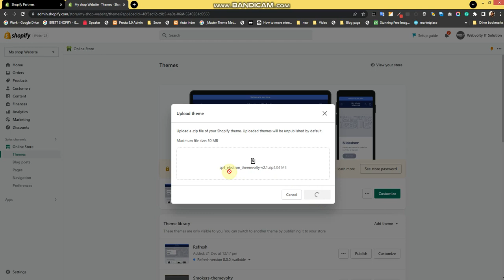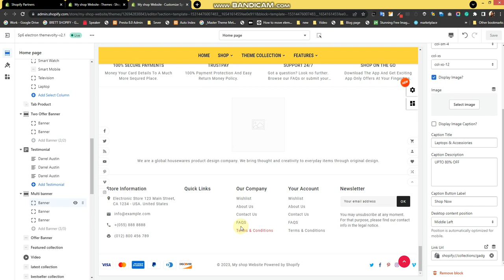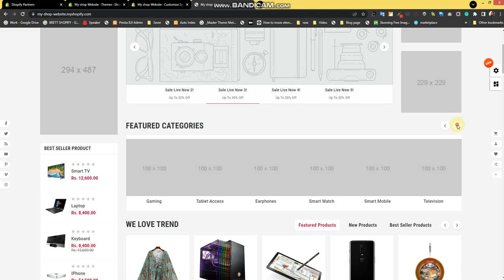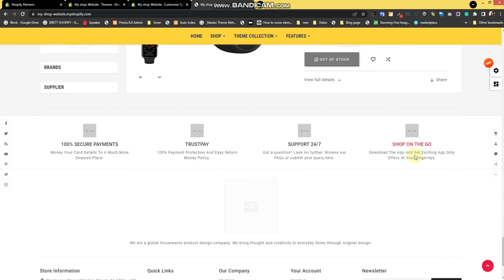How To Install & configure Shopify [Electron Mega Electronics Super Store Theme]